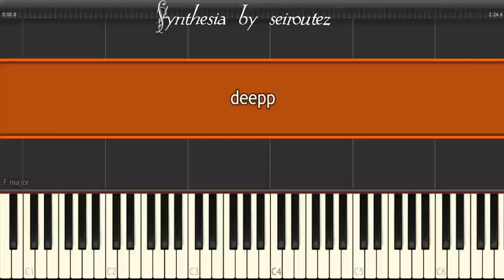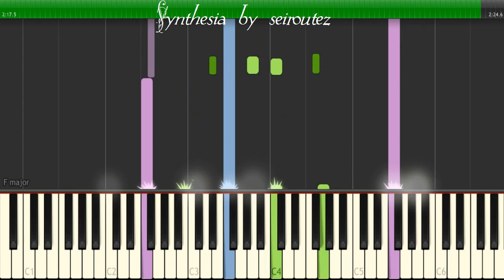[Synthesia][MIDI] deepp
[Synthesia][MIDI]